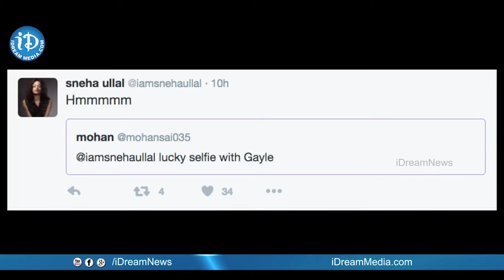Sneha Ullal Turns Lucky For West Indies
Watch Sneha Ullal Turns Lucky For West Indies .